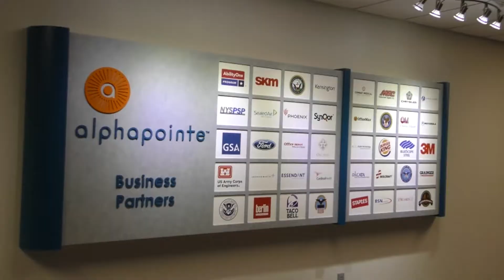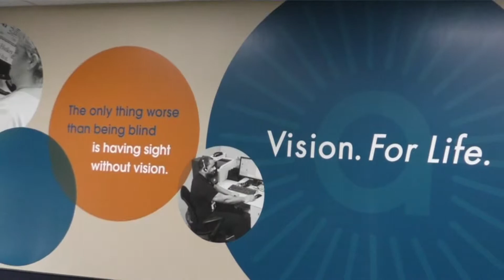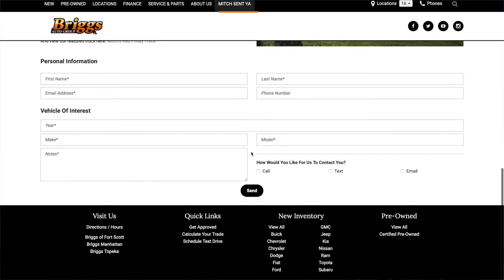Mitch Holthus with Briggs Auto and Alpha Pointe!